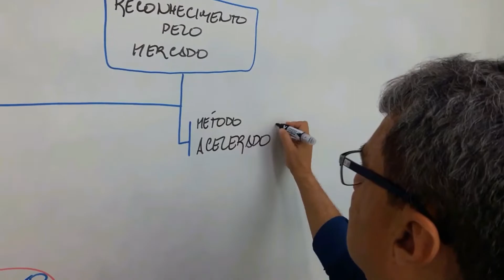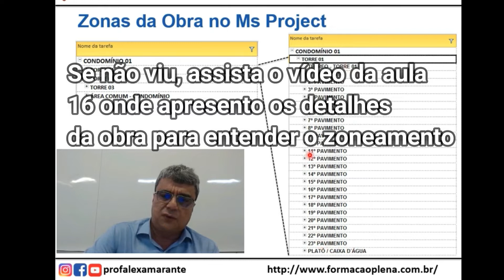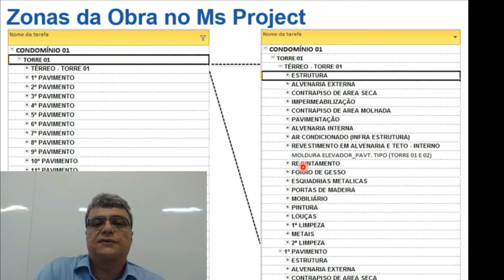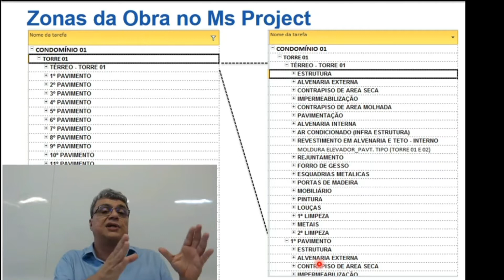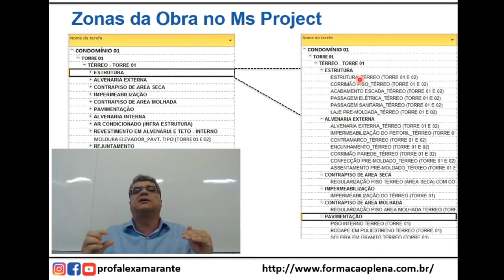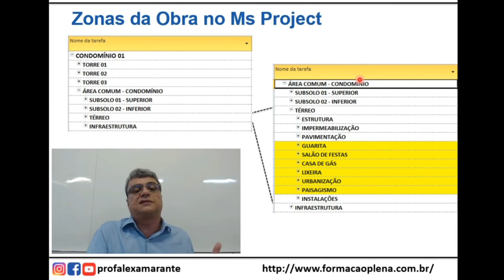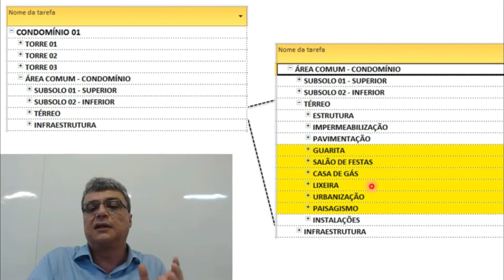Aula 17: Entendendo a EAP do planejamento da obra real | Curso Ger. de Obras com Ms Project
Aproveite esse conteúdo e torne-se um(a) excelente profissional em gerenciamento de obra (constructionmanagement)
E se desejar se tornar expert em gerenciamento, planejamento e controle de prazo, custo, com MsProject e Excel, segue uma lista de opções de cursos meus para você escolher a que melhor te atende!

- 𝗣𝗹𝗮𝗻𝗲𝗷𝗮𝗺𝗲𝗻𝘁𝗼 𝗱𝗲 𝗢𝗯𝗿𝗮𝘀 𝗰𝗼𝗺 𝗠𝘀 𝗣𝗿𝗼𝗷𝗲𝗰𝘁
Mostre na empresa em que trabalha ou nas entrevistas do que você é capaz! Que pode colaborar com a gerência da obra planejando o avanço dos serviços utilizando o software mais utilizado no mundo! (link no comentário)

- 𝗘𝘅𝗽𝗲𝗿𝘁 𝗲𝗺 𝗠𝘀 𝗣𝗿𝗼𝗷𝗲𝗰𝘁
Se você trabalha na arquitetura, engenharia civil, elétrica, mecânica, eletromecânica, produção industrial, TI, construção naval, redes de água, esgoto, parques eólicos ou solares, etc. Ou ainda pensa em trabalhar com empresas multinacionais ou em projetos no exterior, dominar o Ms Project vai facilitar muito seu sucesso profissional (link no comentário)

- 𝗢𝗿ç𝗮𝗺𝗲𝗻𝘁𝗼 𝗽𝗮𝗿𝗮 𝗜𝗻𝗶𝗰𝗶𝗮𝗻𝘁𝗲𝘀: 𝗘𝗻𝗴𝗲𝗻𝗵𝗮𝗿𝗶𝗮 𝗖𝗶𝘃𝗶𝗹 𝗲 𝗔𝗿𝗾𝘂𝗶𝘁𝗲𝘁𝘂𝗿𝗮
Estudantes e jovens profissionais que precisam dominar os custos de obras de edificações aproveitam esse conteúdo para iniciar com segurança essa jornada em sua vida profissional (link no comentário)

- 𝗣𝗹𝗮𝗻𝗲𝗷𝗮𝗺𝗲𝗻𝘁𝗼 𝗱𝗲 𝗢𝗯𝗿𝗮𝘀 𝗰𝗼𝗺 𝗟𝗶𝗻𝗵𝗮 𝗱𝗲 𝗕𝗮𝗹𝗮𝗻ç𝗼 𝗻𝗼 𝗘𝘅𝗰𝗲𝗹
Você trabalha com edifícios? Casas? Estradas? Redes de água, esgoto ou energia? Usinas ou solares? Então precisa dominar a técnica da Linha de Balanço para otimizar equipes, conter os custos e garantir o prazo! (link no comentário)

- 𝗘𝘅𝗽𝗲𝗿𝘁 𝗲𝗺 𝗚𝗲𝗿𝗲𝗻𝗰𝗶𝗮𝗺𝗲𝗻𝘁𝗼 𝗱𝗼 𝗖𝗿𝗼𝗻𝗼𝗴𝗿𝗮𝗺𝗮 𝗰𝗼𝗺 𝗠𝘀 𝗣𝗿𝗼𝗷𝗲𝗰𝘁
Quem não precisa atender prazos? Programar serviços? Entregar projeto no prazo? Saiba que gerenciar o cronograma é muito mais do que criar barras no Excel! Domine o gerenciamento do cronograma e se destaque no mercado (link no comentário)

- 𝗖𝗼𝗺𝗼 𝗚𝗲𝗿𝗲𝗻𝗰𝗶𝗮𝗿 𝗢𝗯𝗿𝗮 𝗻𝗮 𝗣𝗿á𝘁𝗶𝗰𝗮 𝗰𝗼𝗺 𝗖𝘂𝗿𝘃𝗮 𝗦
Uma ferramenta de gerenciamento de obras utilizada em todas as grandes obras no Brasil. E você não conhece? Já conhece? Mas sabe analisar na prática e tomar decisões?
Domine essa ferramenta gráfica para poder participar das equipes de gerenciamento, planejamento e controle das melhores oportunidades! (link no comentário)

- 𝗚𝗲𝘀𝘁ã𝗼 𝗱𝗮 𝗢𝗯𝗿𝗮 𝗽𝗮𝗿𝗮 𝗔𝘂𝗺𝗲𝗻𝘁𝗮𝗿 𝗮 𝗟𝘂𝗰𝗿𝗮𝘁𝗶𝘃𝗶𝗱𝗮𝗱𝗲
Você acha que se você dominar as técnicas e ferramentas  que façam a obra ser mais lucrativa, você será valorizado? Será reconhecido como um profissional diferenciado?
Saber quais os fatores que aumentam a lucratividade e como medi-los abre mais oportunidades para você na empresa ou no mercado de trabalho?
Então esse conteúdo é para você (link no comentário)

- 𝗚𝗲𝗿𝗲𝗻𝗰𝗶𝗮𝗻𝗱𝗼 𝗢𝗯𝗿𝗮 𝗰𝗼𝗺 𝗜𝗻𝗱𝗶𝗰𝗮𝗱𝗼𝗿𝗲𝘀 𝗚𝗿á𝗳𝗶𝗰𝗼𝘀 𝗻𝗼 𝗠𝘀 𝗣𝗿𝗼𝗷𝗲𝗰𝘁
Hoje o mercado está mais acirrado, as empresas procuram profissionais capazes de ajudar a garantir os resultados de prazo e custo. Por isso, aqueles(as) que se destacam no planejamento, controle e gerenciamento, analisando melhor a evolução dos serviços e apontando rapidamente o que deve ser corrigido se destacam e conquistam as melhores oportunidades. E para você ter um grande destaque é controlar, analisar e comunicar informações através de indicadores gráficos no Ms Project (link no comentário)

- 𝗣𝗼𝗿 𝗾𝘂𝗲 𝗮𝘀 𝗢𝗯𝗿𝗮𝘀 𝗔𝘁𝗿𝗮𝘀𝗮𝗺? 𝗘 𝗰𝗼𝗺𝗼 𝗘𝗻𝘁𝗿𝗲𝗴𝗮𝗿 𝗻𝗼 𝗣𝗿𝗮𝘇𝗼?
Você já viu uma obra terminar com atraso? Quais são os fatores críticos que comprometem o planejamento da obra? Como gerenciar a programação da obra para evitar os atrasos? Se para você entregar as obras no prazo é fator de sucesso aproveite esse conteúdo (link no comentário)

- 𝗟𝗶𝗻𝗵𝗮 𝗱𝗲 𝗕𝗮𝗹𝗮𝗻ç𝗼 𝗻𝗼 𝗠𝘀 𝗣𝗿𝗼𝗷𝗲𝗰𝘁
Você quer ter sucesso? Que tal saber aplicar uma técnica internacional para otimizar o planejamento e controle da obra usando o software mais usado no mundo? Passe a frente da concorrência e mostre-se ao mercado como um profissional de nível global (link no comentário)

- 𝗠𝗔𝗦𝗧𝗘𝗥 𝗲𝗺 𝗣𝗹𝗮𝗻𝗲𝗷𝗮𝗺𝗲𝗻𝘁𝗼 𝗲 𝗖𝗼𝗻𝘁𝗿𝗼𝗹𝗲 𝗱𝗲 𝗢𝗯𝗿𝗮𝘀
Voltado para os profissionais que querem ser os grandes experts em gerenciamento (planejamento e controle de obras) do Brasil esse é o conteúdo mais completo em planejamento, controle e análise de desempenho de obras do Brasil. Dezenas de estudos de casos, exemplos práticos, diversos arquivos para exercitar os conhecimentos, gravações de mentorias e aulas adicionais...